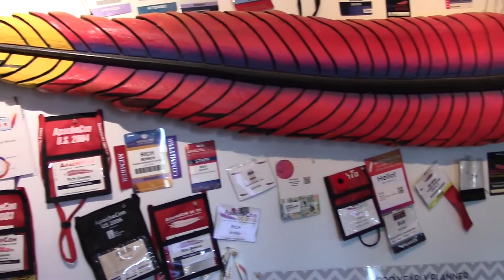Feathercast: ActiveMQ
Apache ActiveMQ is "Flexible & Powerful Open Source Multi-Protocol Messaging." In this episode I speak with four members of the project - Jean-Baptiste Onofre, Justin Bertram, Matt Pavlovich and Clebert Suconic - about what that means, and what's new in the project.

In preparation for the recording, I also discovered that we did an interview with ActiveMQ back in 2007, in Episode 27 with David Reid and James Strachan. It's interesting to compare the project then with now.

Prefer just audio? That's on Feathercast.org as well as on Google Podcasts and iTunes.